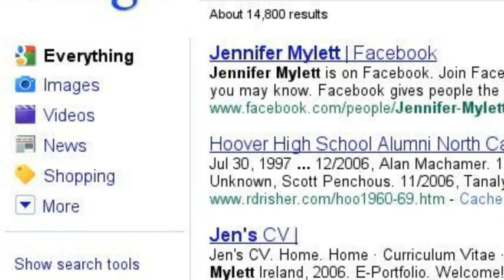Jeffrey Mylett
You may have seen my first vid of this on my own account but I closed that one. Anyway, dedicted to Jeffrey, a person so many feel impacted by him, including me. He's my role model, I think